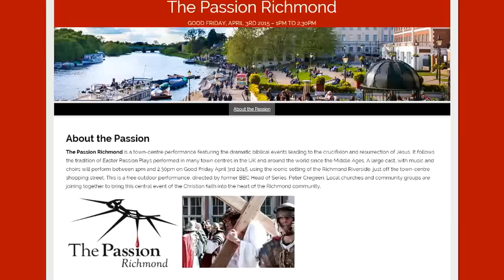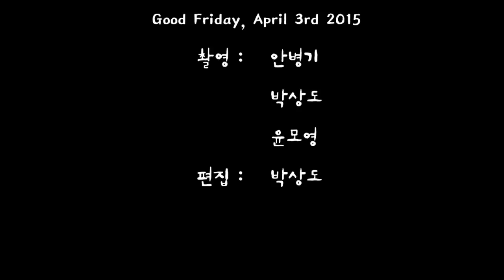The Passion Richmond 2015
리치몬드에서 2015년에 연출된 예수님의 마지막 6일간의 행적입니다.
종려주일부터 시작해서 성전청결사건, 최후의 만찬과 겟세마네 동산의 기도, 대제사장과 헤롯왕과 빌라도 앞에서의 재판
마지막으로 십자가의 죽음과 부활을 연출한 작품입니다.
2015년 고난 금요일에 많은 청중들 사이를 다니며 만들어낸 아주 귀한 내용입니다.

About the Passion
The Passion Richmond is a town-centre performance featuring the dramatic biblical events leading to the crucifixion and resurrection of Jesus. It follows the tradition of Easter Passion Plays performed in many town centres in the UK and around the world since the Middle Ages. A large cast, with music and choirs will perform between 1pm and 2.30pm on Good Friday April 3rd 2015, using the iconic setting of the Richmond Riverside, just off the town-centre shopping street. This is a free outdoor performance, directed by former BBC Head of Series, Peter Cregeen. Local churches and community groups are joining together to bring this central event of the Christian faith into the heart of the Richmond community.